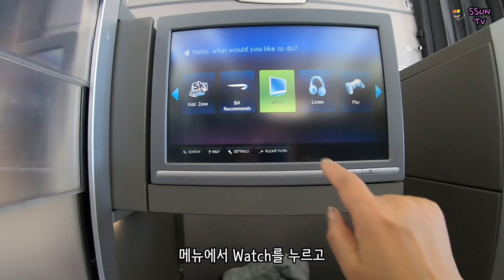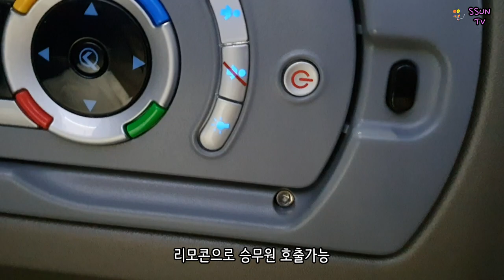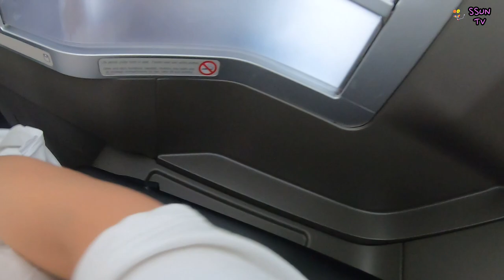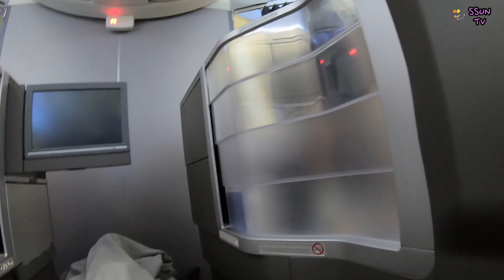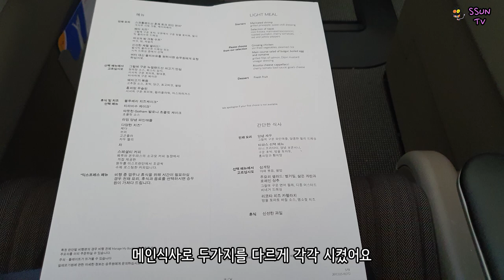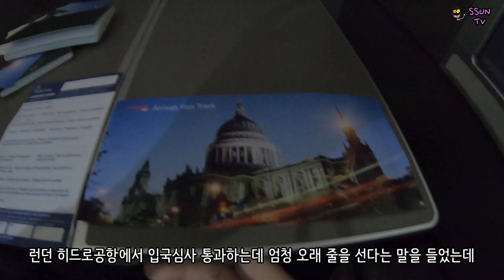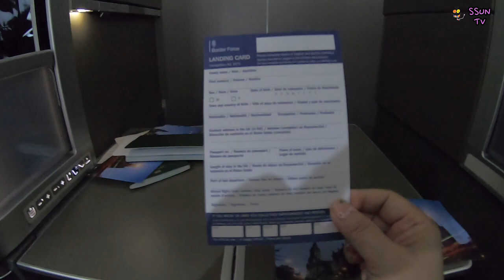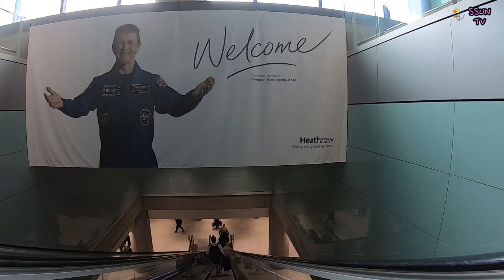영국항공 비지니스석(보잉787-8 드림라이너)과 입국심사 패스트트랙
영국항공 British Airways#Boeing 787-8#Business Class
영국항공 서울발 런던히드로공항 노선의 보잉 787-8 드림라이너의 비즈니스석 후기입니다.
32KG 2개까지 무료 위탁수화물이 가능하며
영국항공은 기내 반입수화물이 크기는 56*45*25로 제한하지만 다른비행사와 다르게
무게를 무려 23KG까지 허용합니다.
복도좌석은 비행방향의 좌석이고
창가나 가운데좌석은 비행방향의 반대방향으로 앉게 되어 있습니다만
거꾸로 가도 이상한 걸 별로 느끼지는 못했습니다.
실내화가 제공 안되는 노선이라 좀 불편했습니다.
그리고 멤버쉽포인트나 돈을 더 쓰지 않으면 좌석을 미리 정할 수 없다는 것이
동반자가 있을 때 떨어져서 갈까봐 걱정되는 부분이었습니다.
담당 승무원중 여자승무원은 한명뿐이고 모두 남자였다는 것이
인상적이었습니다.
만일 무슨일이 발생하면 대응하기에는 좋겠다 싶었습니다.
승무원 모두 친절했습니다.
식사는 평균이었습니다.
이코노미좌석이라도 미리 돈을 내고 홈페이지에서 음식을
따로 주문할 수 있는 것도 특이한 점인 것 같습니다.
만일 궁금하신 점이 있으시면 댓글로 남겨주세요.
그러면 알고 있는 점을 답해 드리겠습니다.
감사합니다.